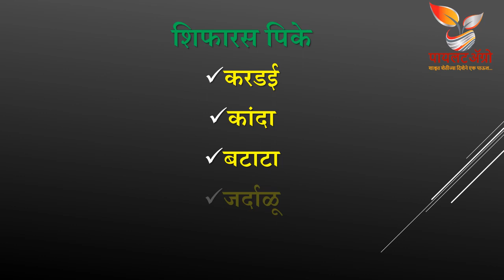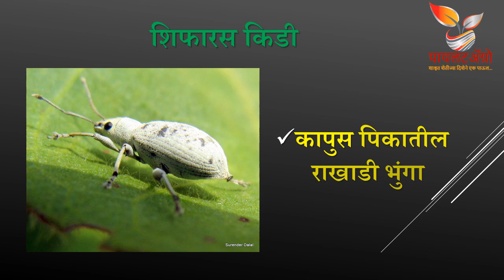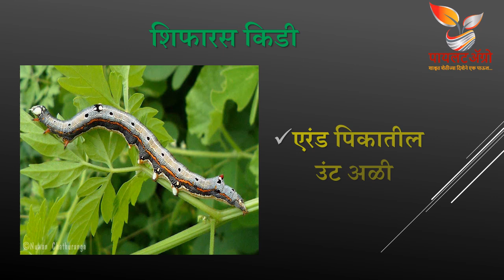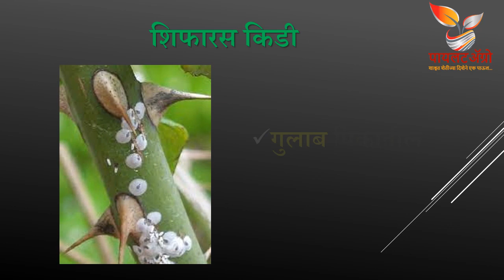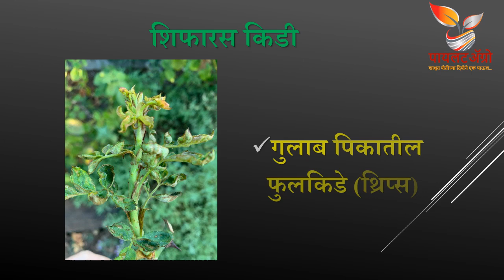Rogor Insecticide । रोगर किटकनाशक । Tafgor Insecticide । टाफगोर किटकनाशक । Diamethoate । डायमिथोएट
This video will give information about Diamethoate insecticide.
हा व्हिडीओ डायमिथोएट किटकनाशकाविषयी माहिती देईल.
यह वीडियो डायमिथोएट किटनाशक के बारे में जानकारी देगा।